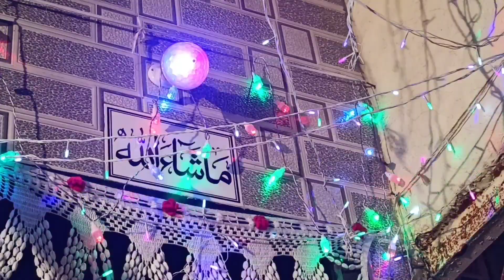Milad Shareef and Haldi Mehendi ceremony || Mumbai City Vlog